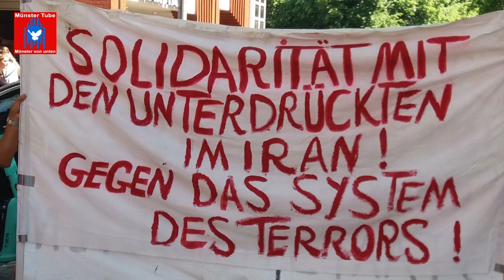Münster: Solidarität mit den Protestierenden im Iran– Jürgen Riflin (Internationalistisches Bündnis)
Seit dem gewaltsamen Tod der 22-jährigen Kurdin Jina Mahsa Amini Mitte September 2022 in Polizeigewahrsam im Iran, veranstaltet der Verein für politische Flüchtlinge Münster, in Kooperation mit der Persisch – Deutschen Kulturbrücke (Pol e.V.) und Internationalist*innen, jeden Samstag in Münsters City, Soli-Aktionen mit der feministisch geführten Revolution im Iran. Auch am 3. Juni 2023 versammelten sich auf dem Stubengassenplatz in Münster wieder Menschen, um sich mit den Protestierenden im Iran zu solidarisieren. Die nächste Aktion findet am 17. Juni 2023, wieder von 14 bis 15 Uhr auf dem Stubengassenplatz in Münster statt.